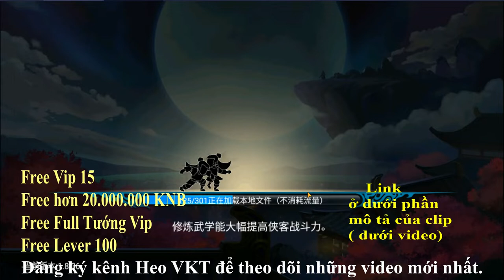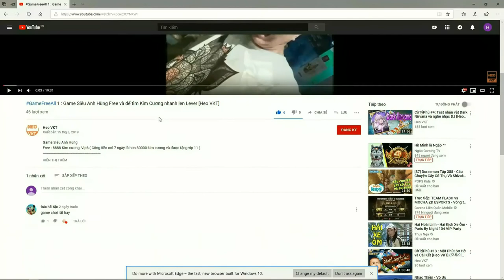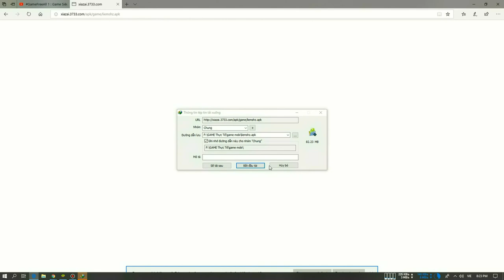GameFreeAll 38: Game Đông Tà Tây Độc (Android & IOS) | Free Vip 15 + 20.000.000 KNB [HeoVKT]